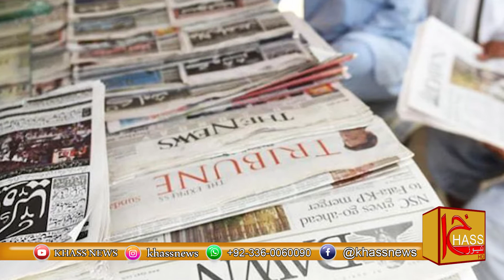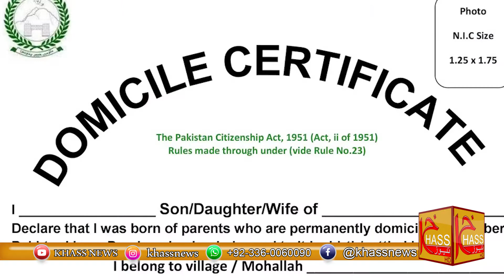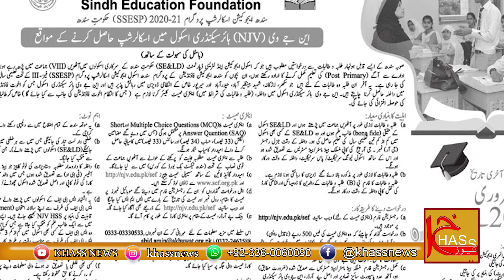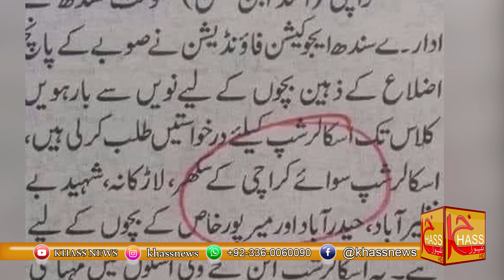Sindh Government's injustice with citizens of Karachi.